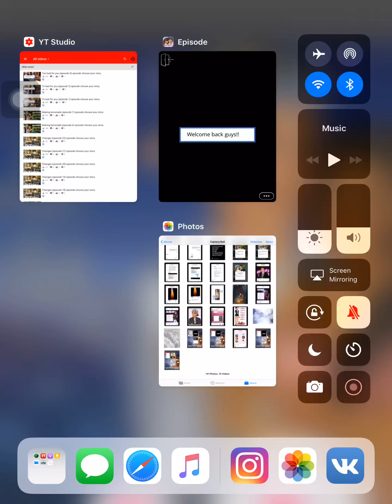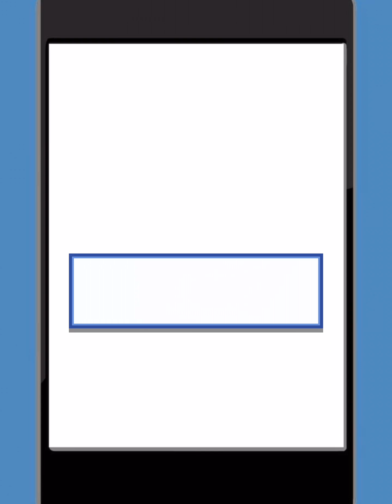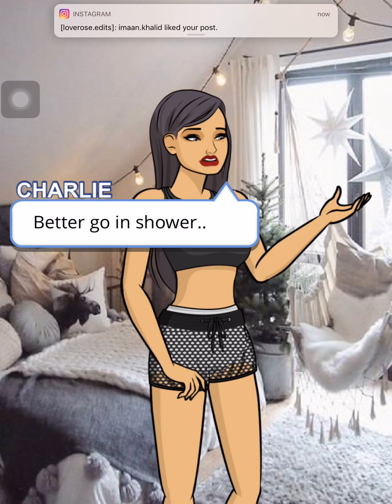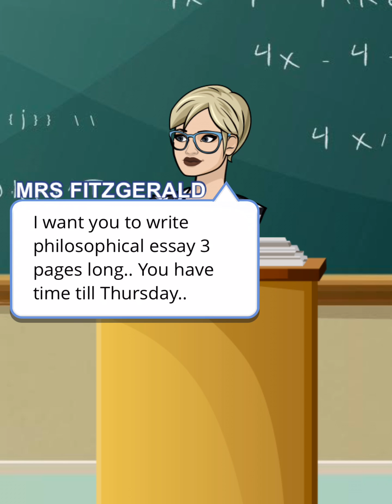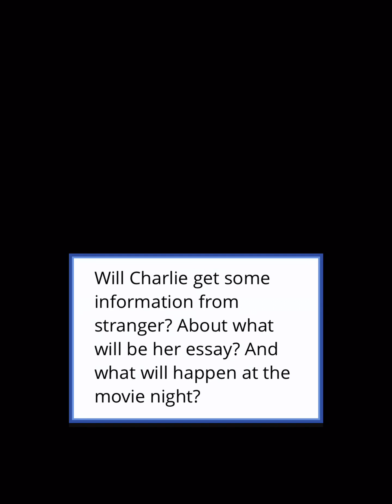Too Bad for you (episode 8) episode choose your story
Charlie meets nick ...He is “troublemaker “ but he doesn’t know what she’s capable off.. lust love family and danger